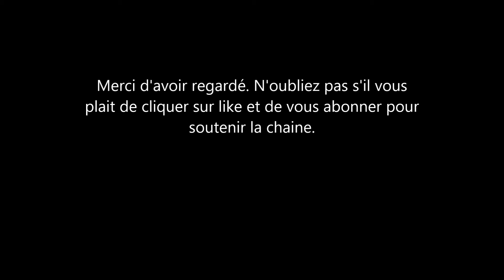Le Prince Harry: sa conversation avec un sociologue. il révèle le pb qu'il a avec les smartphones.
Le Prince harry a eu une conversation avec un sociologue. Le duc de sussex s'est exprimé comme jamais sur ce sujet qui lui tient a coeu r. le mari de meghan markle est très concerné par l'utilisation des téléphones mobiles et smartphones.